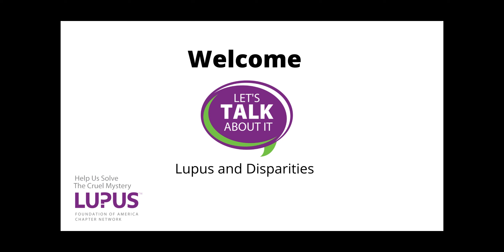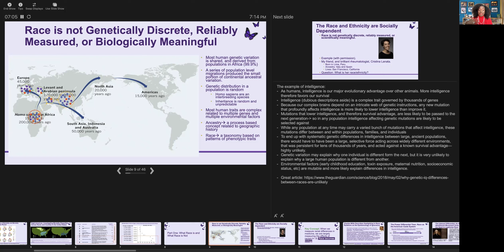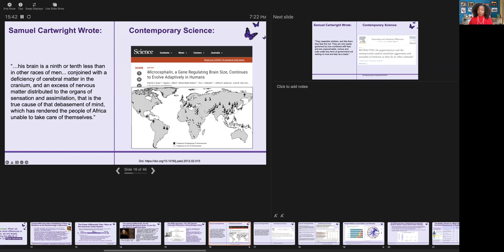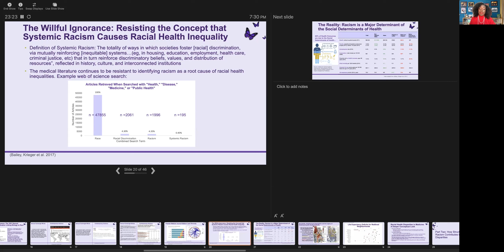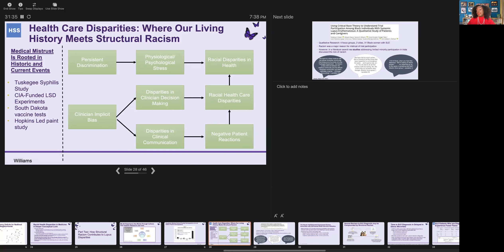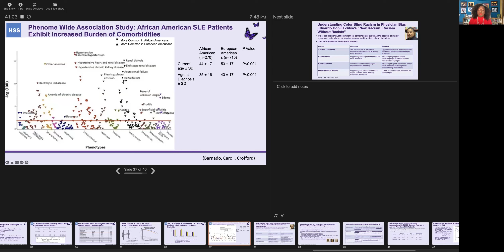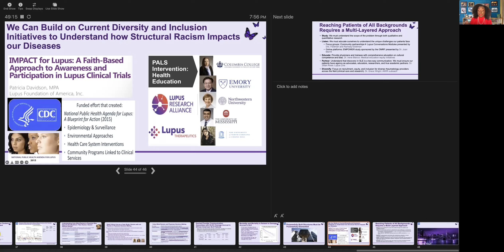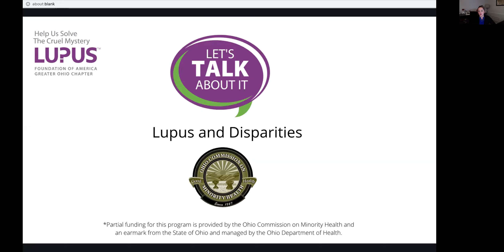Let’s Talk About It: Lupus and Disparities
Dr. Blazer discusses the impact disparities have on lupus. It is well known that racial disparities exist and are a persistent challenge in healthcare. Lupus disproportionately impacts persons of color and patients tend to have higher disease severity, accelerated damage, and worse outcomes. Why is this? What can be done to help bridge the divide? The reasons and solutions are complex. We invite you to join us for this very important talk to gain insight into lupus and disparities.